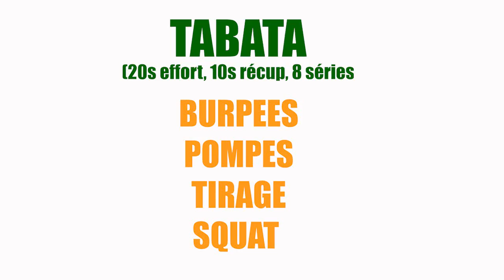Circuit HIIT à la maison ! #8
Suite au confinement, nous vous proposons des circuits à faire à la maison pour maintenir la forme !

Voici le circuit 8 :)

N'hésitez pas à nous dire votre temps dessus !